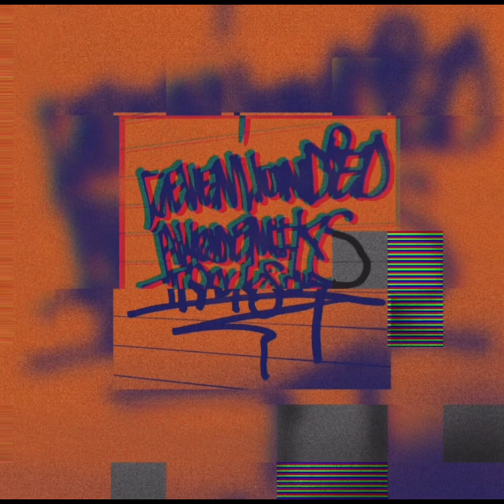NSG x AfroSwing Type Beat - “Akademiks Tracksuit” [Prod By. @700evns]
*For Sale and Lease*

For Direct Contact
Email or DM on IG or Twitter for any Info/Collabs

@700evns - Twitter 🐦
@700vb_ - Instagram 📱